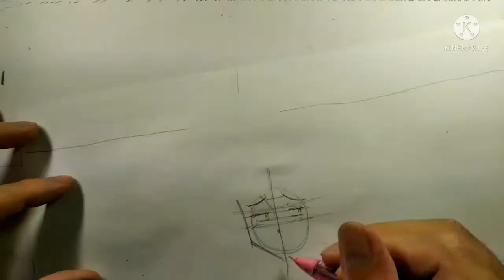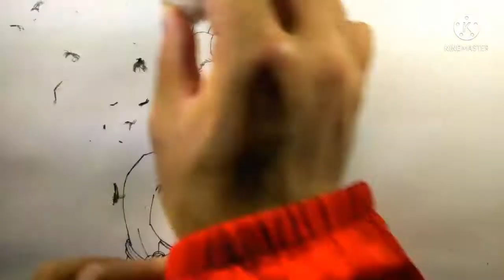着物のイラスト描いてみた/Kimono Drawing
拘束された着物の女性をアナログイラストで描いてみました。